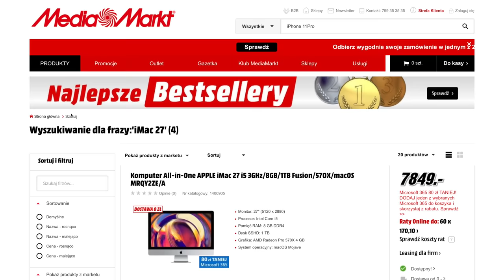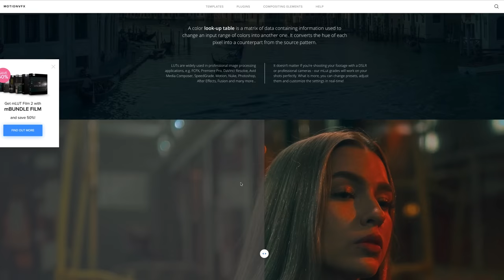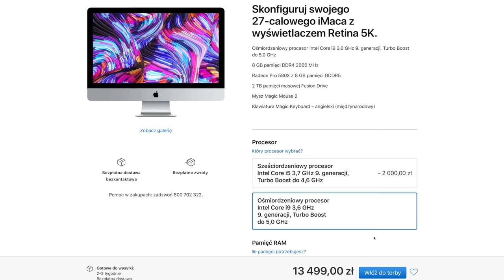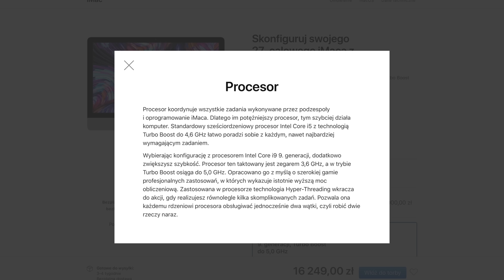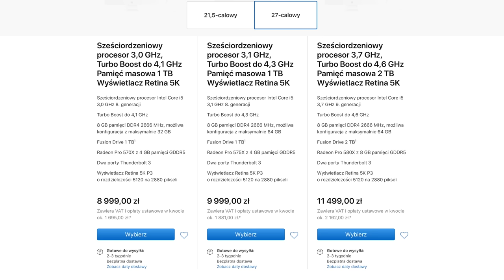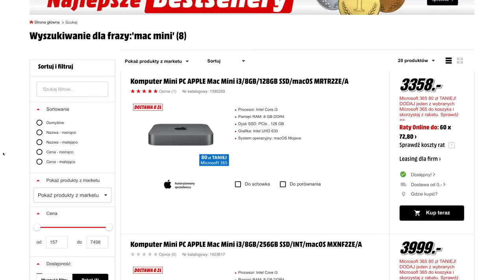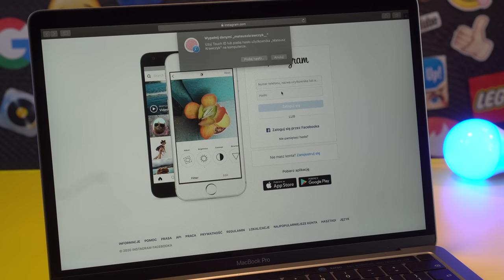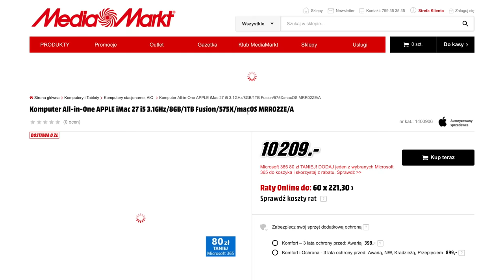JAKI KOMPUTER APPLE KUPIĆ DO EDYCJI WIDEO I GRAFIKI? 💻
JAKI MAC DO MONTAŻU FILMÓW I OBRÓBKI GRAFIKI?

FRAGMENTY FILMU:
1:10 WPROWADZENIE
3:00 iMAC CZY MACBOOK?
4:35 JAKIE PARAMETRY ROZBUDOWAĆ?
7:20 iMAC
9:10 MACMINI
10:00 MACBOOK PRO

💻 NA CZYM PRACUJE I Z CZEGO KORZYSTAM:
❗️ OPROGRAMOWANIE:
FINAL CUT PRO X/MOTION 5

🎵 MUZYKA:
BLUE DECLAN ↘️